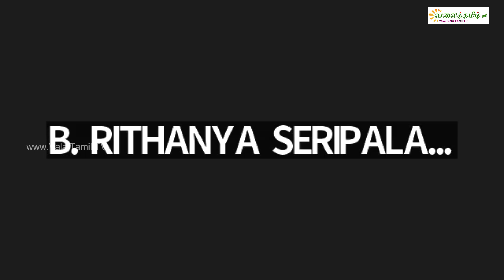மாணவ முன்னேற்ற திட்டம் நிகழ்வு: 44 || சிறப்பு விருந்தினர்: முனைவர். கமலா பாலகிருஷ்ணன்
சிறப்பு விருந்தினர்:
முனைவர். கமலா பாலகிருஷ்ணன்
Former Principal, Head - PG & Research Department of Commerce
Annai Violet Arts & Science College, Chennai